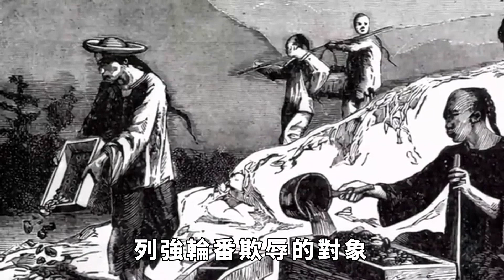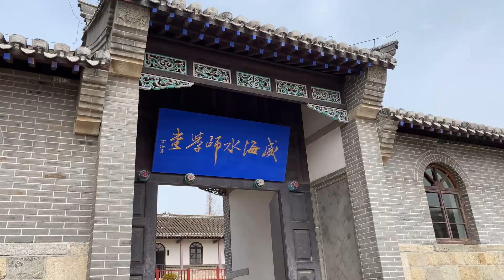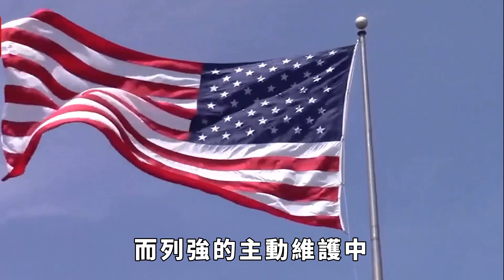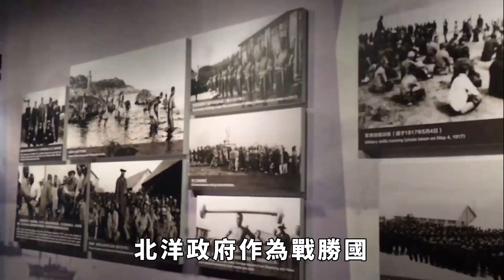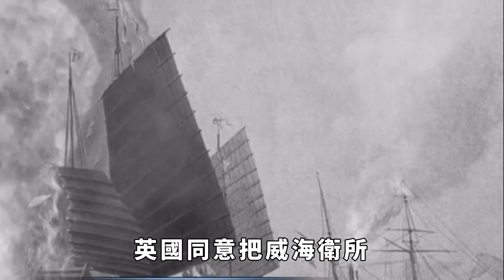英國歸還香港前，還歸還了另一座城市，如今此地富得讓人羨慕！【本宮扒歷史】古代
如今回顧我國的歷史，我們不難發現在數千年的古代史上，中華民族以以不屈不撓的頑強意誌和勇於探索的聰明才智譜寫了諸多波瀾壯闊的歷史畫卷，創造了世界歷史上極其燦爛的精神物質文明。無論是在文化層面還是製度方面，古代中國都遠超同時期的一些國家，經濟的繁榮和科技的發達都讓全人類受益匪淺。可是到了晚清時期，這一切都被打破了，由於閉關鎖國的影響和清政府腐敗統治，泱泱華夏瞬間從雲端跌下，被西方列強無情的踐踏與蹂躪。古代